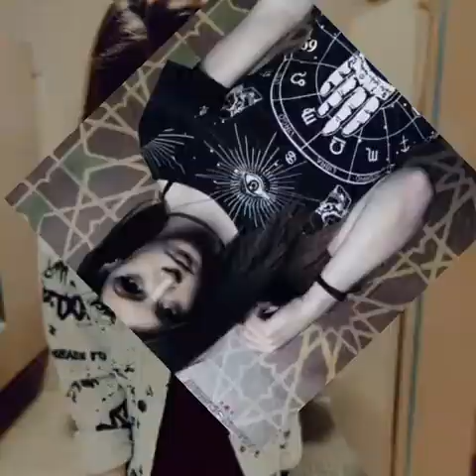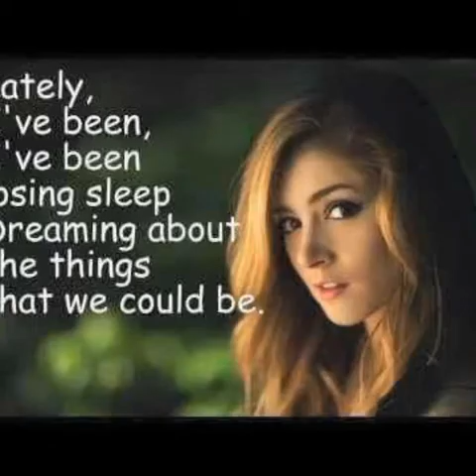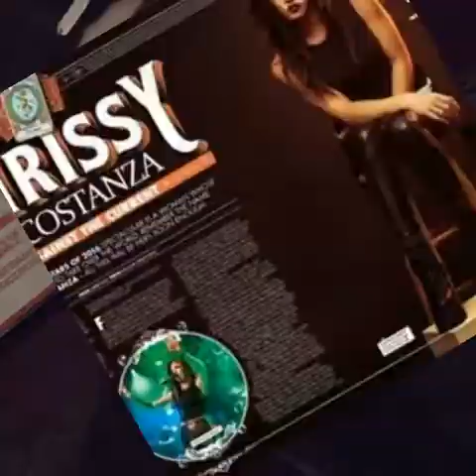Chrissy Costanza Pictures